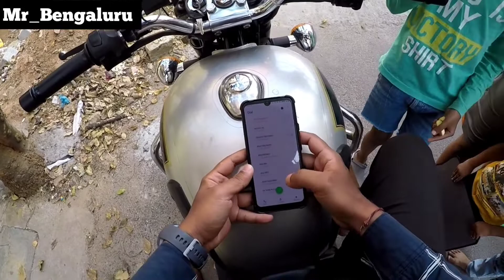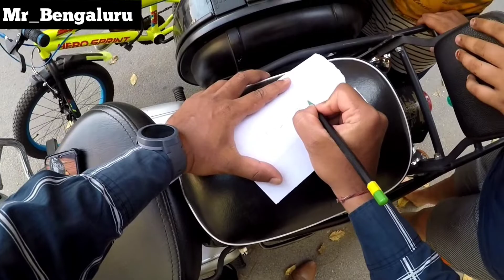ಮಕ್ಕಳ ಮುಗ್ಧತೆ, ಸಂತೋಷದ ಕ್ಷಣಗಳು 🥰❤️ | They Stopped To Take Selfie | These Kids Made My Day 🥳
Mr_bengaluru mr_bengaluru Mr_ಬೆಂಗಳೂರು

Kids recognised that I am a rider then they tried to stop me and discuss about rides and they liked to take selfie finally they took my number to get selfie ...